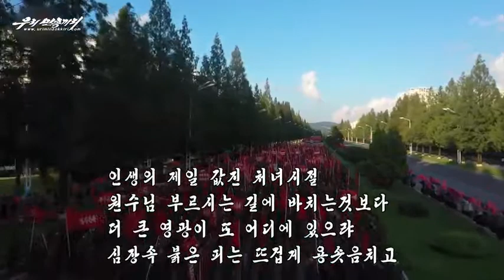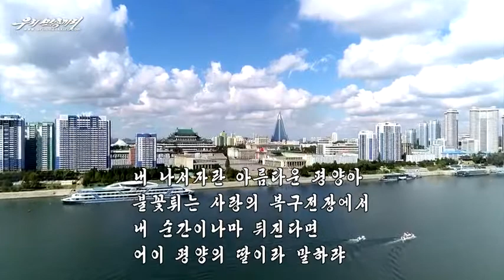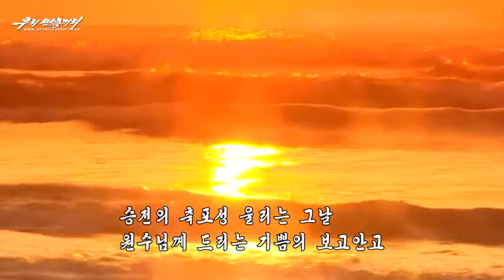[Poem] I am a daughter of Pyongyang — 나는 평양의 딸이다 — Subtitled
A poem of a volunteer from Pyongyang who set out to the reconstruction campaign to recover the flood damage.